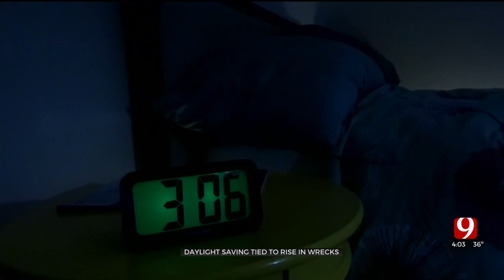Crashes Spike Following Daylight Saving Time, Research Finds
Research from the University of Colorado Boulder shows drowsiness and darkness can cause more fatal car crashes.